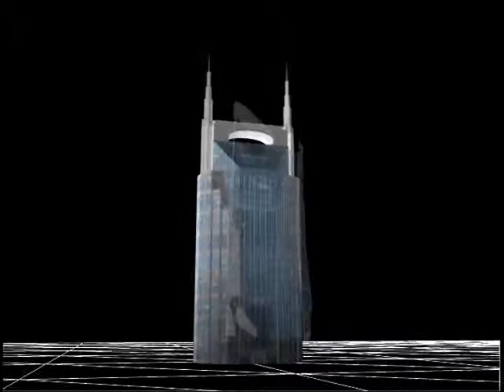batman building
at&t tower in nashville. 3d modeling and texture project with turntable